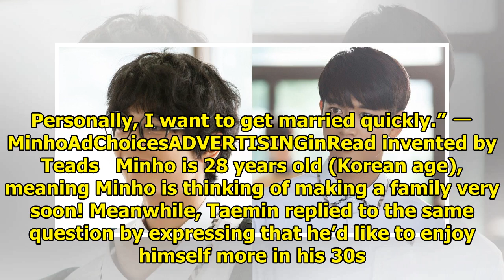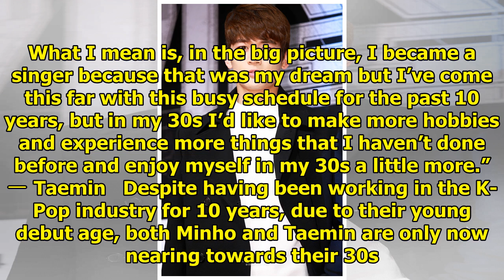SHINee’s Minho Says He Wants To Start A Family Soon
SHINee’s Minho and Taemin recently participated in Moon Hee Jun’s radio broadcast, Moon Hee Jun’s Mu...